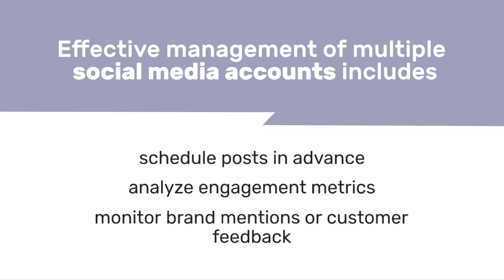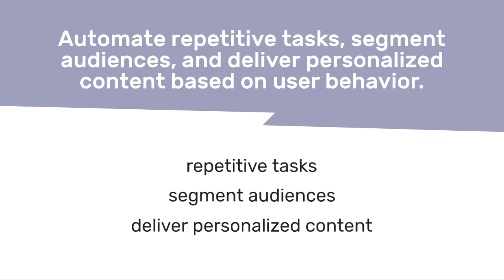Enhance Your Marketing Strategy: Top 5 Tools Every Marketing Executive Should Utilize